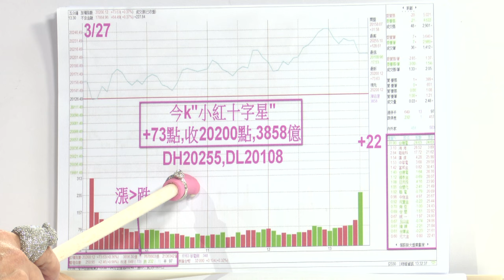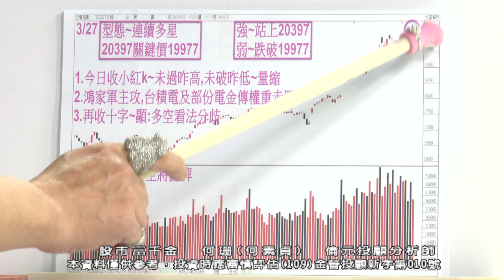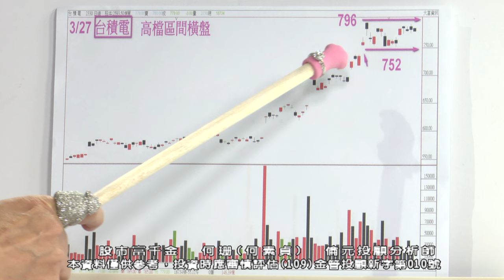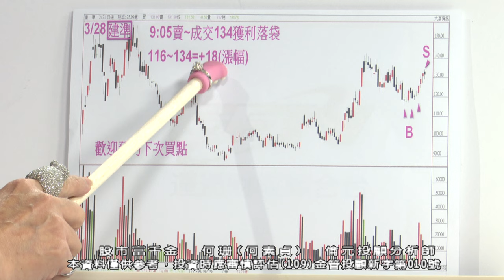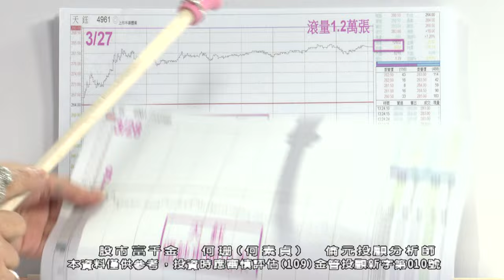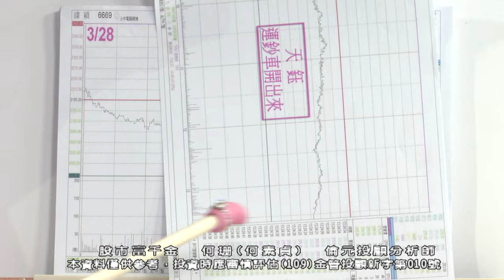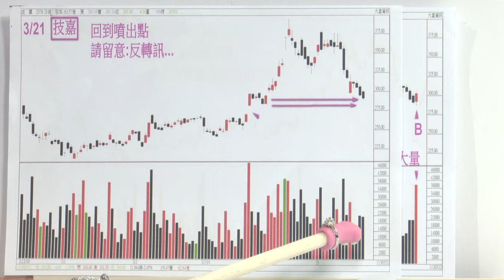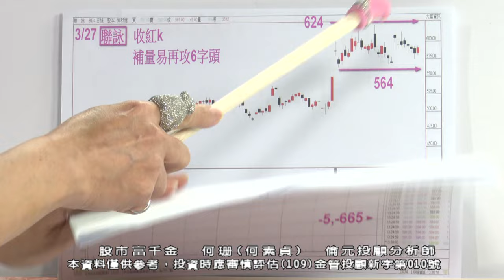20240328 1900 何珊 股市富千金